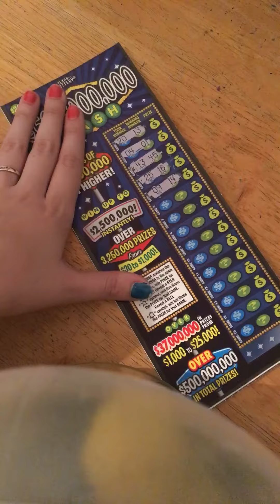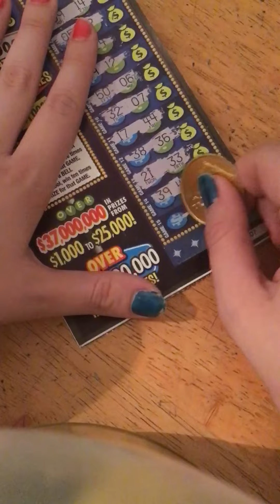$35 session part 2 Texas Lottery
At least my husband scratched a winner..